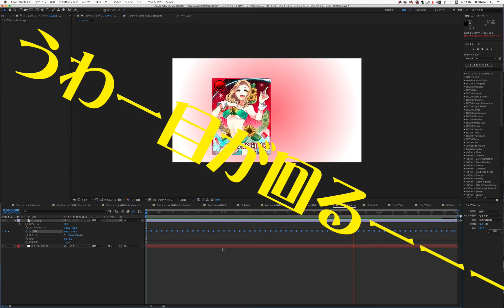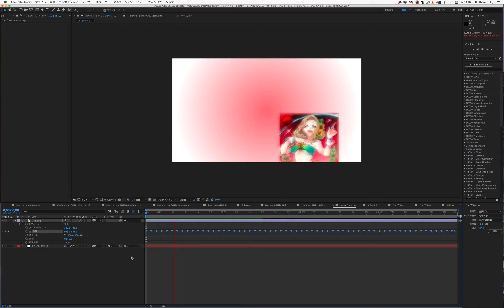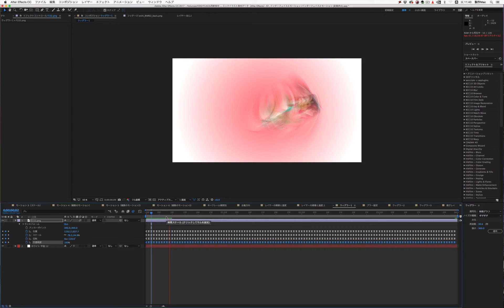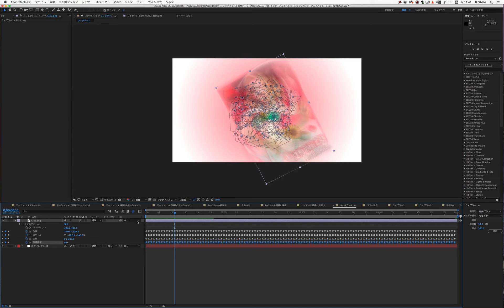超基礎から始めるAfter Effects ウィグラー【After Effects CC対応】レベル2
はじめてAfter Effectsを勉強する方を対象にAfter Effectsの使い方を超簡単に解説
ステップ毎に「技」を習得してプロの知識を身につけていこう！

（＊素材はフリーコンテンツダウンロードよりダウンロードください）
□プロジェクトファイルを素材に使用する場合はこちらの動画を参考にしてください。